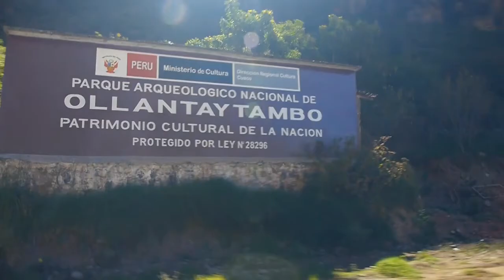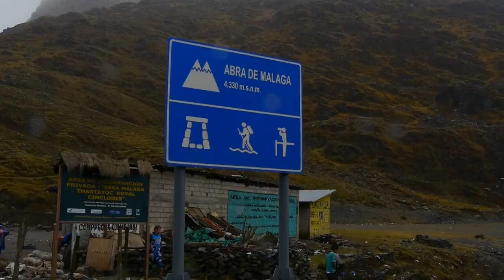INKA AVALANCHE MTB capitulo 01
Inca Avalanche ,es una competencia  extrema ,en la modalidad de Descenso en bicicleta ,es de larga duración .aproximadamente 18 km cuesta abajo . Estas pruebas se diferencian  a las demás por que parten  todos los competidores a la vez a manera de estampida. Empieza en el abra de Malaga 4,650msnm,entre bofedales (en las laderas del nevado verónica-Apu-al Noreste de Ollantaytambo --cuzco Perú), Entre lluvia y granizo ;